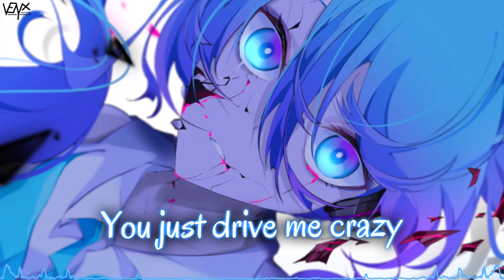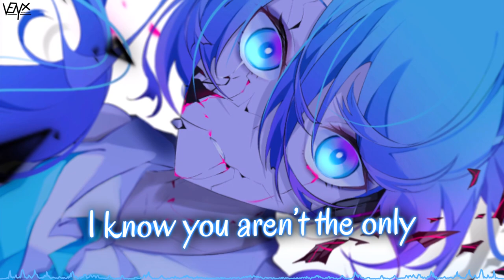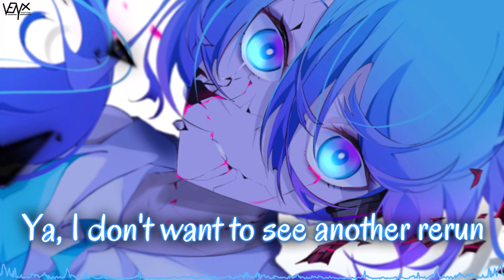「Nightcore」 RERUN - Layto ♡ (Lyrics)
🔊 Informations:

Artist ➥ Layto

Song ➥ RERUN

Make sure to show your support to ごま for their awesome artwork ^_^

[Layto]

📜 Lyrics:

[Verse 1]
That's a deep cut
Blood in the bathroom
Stuck in a sad loop
Another rerun
Drunk on the bad news
Stuck on a sad view
We stay up all night yeah
Fck n’ fight yeah
You just drive me crazy

[Pre-Chorus]
Now you got me tongue tied
How did that one night
Drive me fcking crazy?

[Chorus]
Had a lot of fun
Aye it's all done
Now look what I’ve become yeah
Not another rerun yeah
I don’t want to see another rerun yeah
Cut me up
I let you down
I can’t handle this right now
Yeah not another rerun yeah
I don't wanna see another rerun yeah
[Verse 2]
Another bad day
It getting dark with sht we say
I know we both do
Yelling sht I know we hope to cut through
Breakdown, this is not supposed to
We keep things inside yeah
Rack our minds with thoughts that drive us crazy

[Chorus]
Cut me up
[Bridge]
Just enough
I know you aren’t the only
Just a touch
I loved you like a movie
Just enough
I know you aren’t the only yeah
Just a touch

[Chorus]
I don’t want to see another rerun yeah yeah
Cut me up
I don't wanna see another rerun yeah yeah

I own all upload and monetization rights on my uploads.